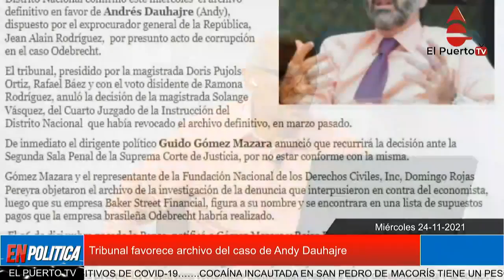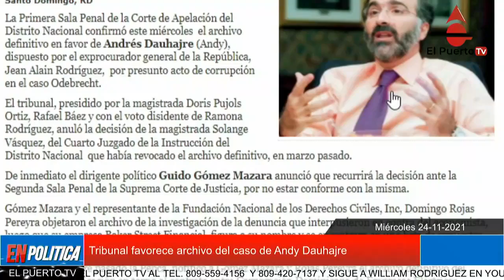Tribunal favorece archivo del caso de Andy Dauhajre